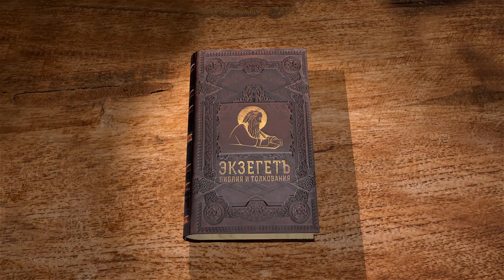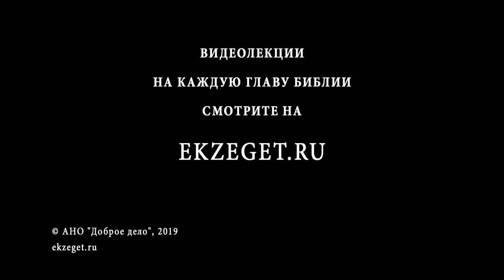Псалтирь. Псалом 95. Протоиерей Олег Стеняев. Библия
Псалом 95, на построение дома. О каком доме идёт речь, если храм не был построен при Давиде? Псалом предвещает, что Господу вся земля воспоет новую песнь. Во всех народах будет возвещена слава Божия, а языческие боги должны быть признаны демонами. Все народы должны воздать Господу славу, ведь Он идёт судить землю. Псалом явно говорит о временах Нового Завета.